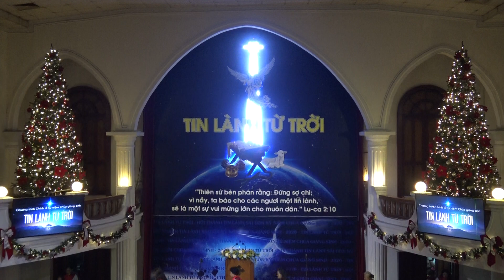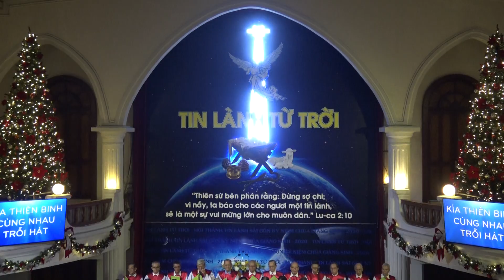Hợp Ca : "Kìa Thiên Binh cùng nhau trỗi hát " Ban Hát Lão Niên HTTL Chi Hội Sài Gòn. - Noel 2020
Vidéo clip :
Lễ Mừng CHÚA Giáng Sinh 2020
Lúc 19:00     Ngày 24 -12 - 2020
Tại Hội Thánh Tin Lành Chi Hội Sài Gòn
Hợp Ca : " Kìa Thiên Binh cùng nhau trỗi hát "
Ban  Hát  Lão Niên HTTL Chi Hội  Sài Gòn.
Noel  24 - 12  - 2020